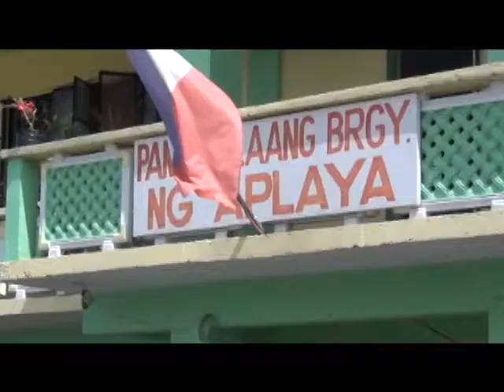kapitolyo or mdo 2nd june 004